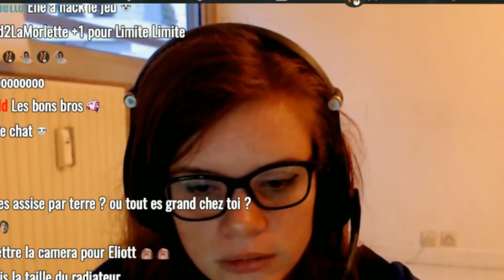VRAIMENT L'ESPRIT MAL PLACÉ - Mister NHD Eliott - Tower Unite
On joue à Tower Unite pour la participation d'Eliott,  9e candidat au concours Mister NHD.
Et tout ce que je dis se retourne contre moi !